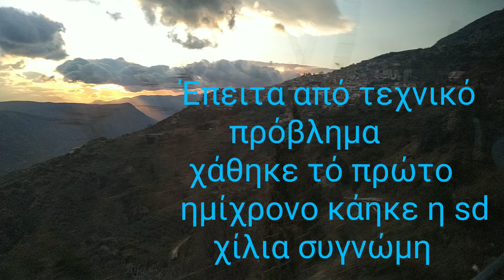ΠΑΡΝΑΣΣΌΣ Α.Σ.Α⚽ ΑΠΟΛΛΩΝ ΑΚΡΑΙΦΝΙΟΥ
Β ΒΟΙΩΤΙΑΣ